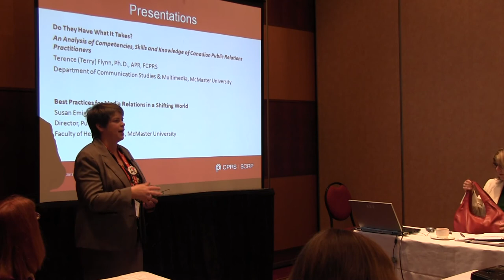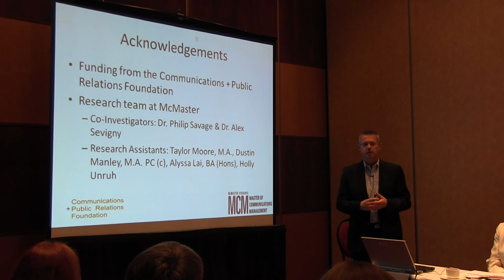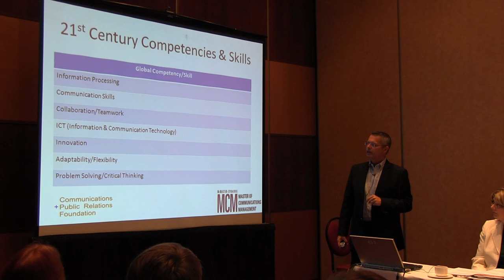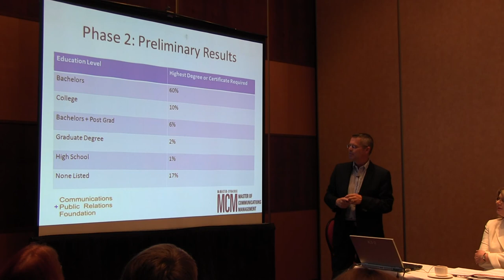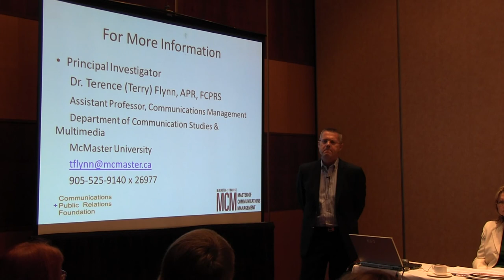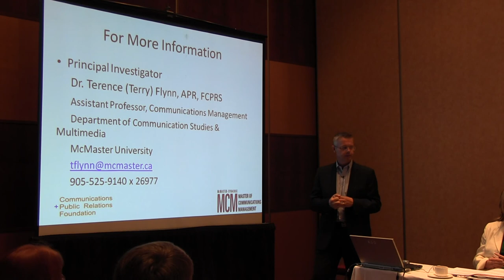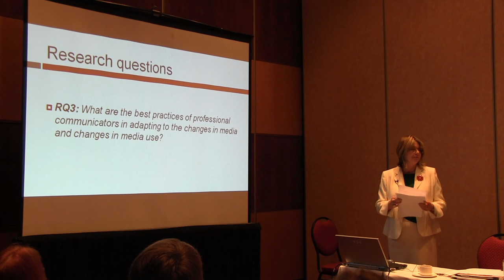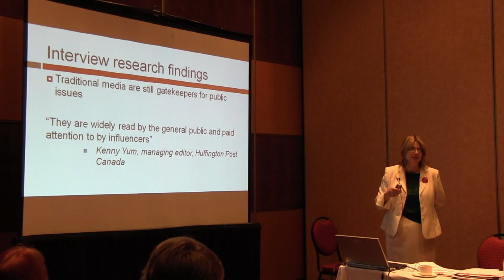2013 CPRS Educators Roundtable Research Presentations (Part 1 of 2)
Dr. Terry Flynn, APR, FCPRS and Susan Emigh, MCM present their research findings to the 2013 CPRS Educators Roundtable in Gatineau Quebec on June 9th. Dr. Flynn presented preliminary results of his study on competencies, skills and knowledge for 21st century public relations practitioners and Ms. Emigh presented the results of her capstone research on best practices for media relations in a shifting world. (Part 1/2)